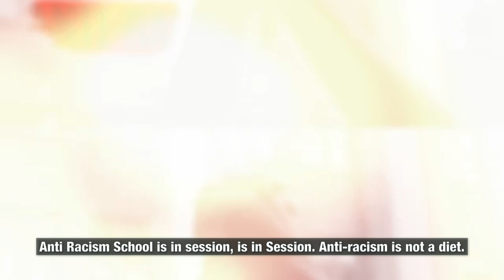Is DEI Dead? Anti-Racism School Is In Session™ Episode 4, with Ashani Mfuko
@antiracismschoolisinsession  Is DEI Dead? Anti-Racism School Is In Session™ Episode 4

Is DEI Dead? In episode 4 of the Anti-Racism School Is In Session™ podcast, we're diving deep into the roots of the DEI movement and industry, and dissecting why so many DEI leaders have been saying, "DEI is NOT just about race!". Learn about the DEI industry and it's connections to white supremacy culture, in this episode.

Have you ever heard someone say, “DEI is not just about race?” Have you ever said it yourself? If you answered yes to either of these questions, this episode is for you!

*To Be Crystal Clear: What I share in this episode is about the RULE, NOT the exceptions. There are obviously lots of DEI professionals, of all races, backgrounds, and identities, who ARE addressing racial injustice and racial inequities through their work and initiatives. The point is, that NOT ENOUGH ARE. These people, companies, groups, etc., are the exception, NOT the rule. What I shared in this episode is reflective of what is happening in the DEI industry as a whole, and what needs to change for it to be more effective. Understood?

Source: White Supremacy Culture in Organizations (as shared in this episode)

you enjoying this podcast? Send a thank you tip via PayPal